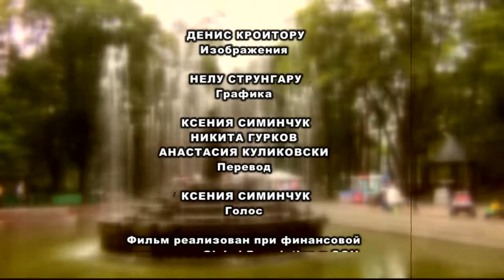Улучшение законодательной защиты людей, живущих с ВИЧ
UNDP